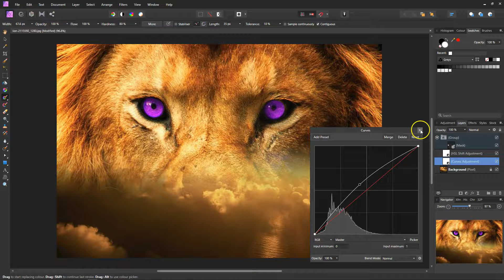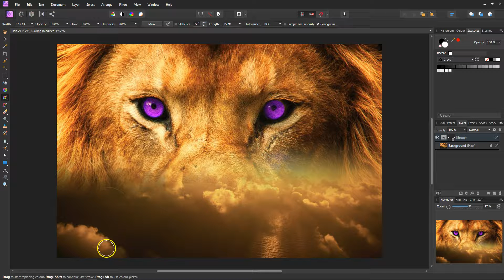What Is The Black Mask In Affinity Photo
What is the black mask in affinity photo | How does the black mask work and how do we use it.